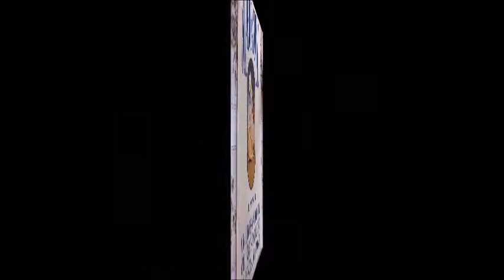La Storia del Festival di Sanremo 1991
La Terza della Storia del Festival di Sanremo 1991 di Alessio Del Freo

Tutta la storia del festival raccontata edizione dopo edizione. Oggi il festival numero 41. Il Festival di Sanremo del 1991.